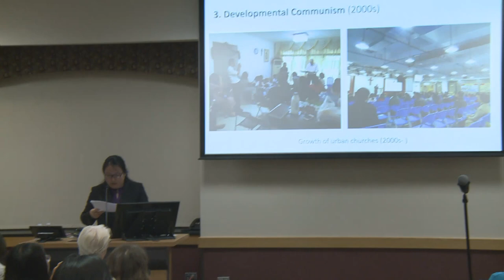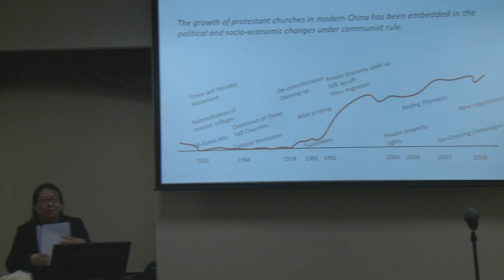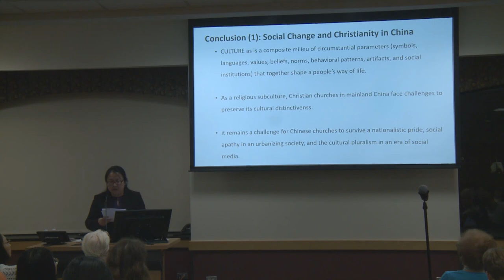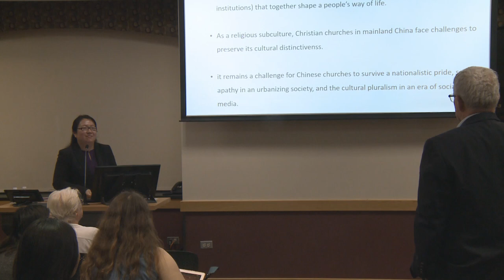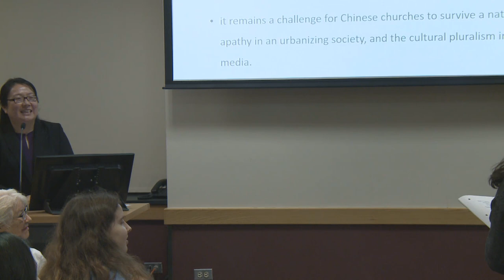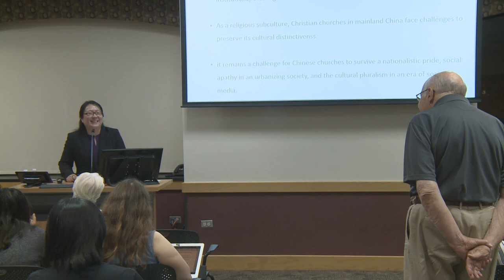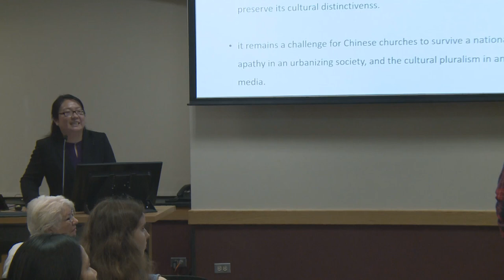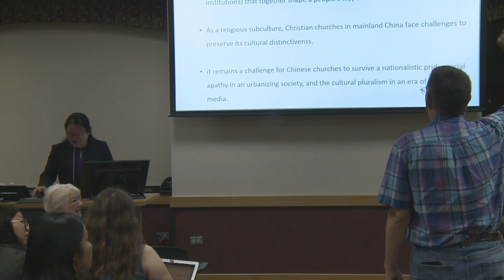2018 John A. Gration Lecture | Li (Mary) Ma | How Did Churches Survive Communism?